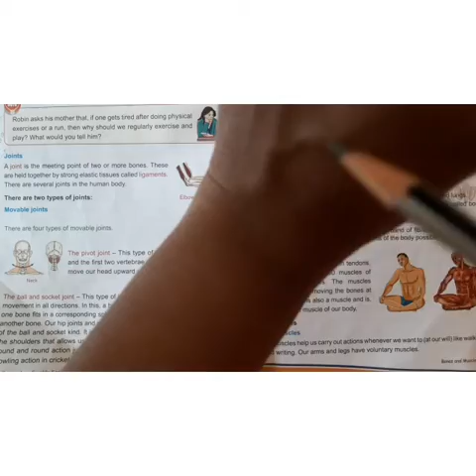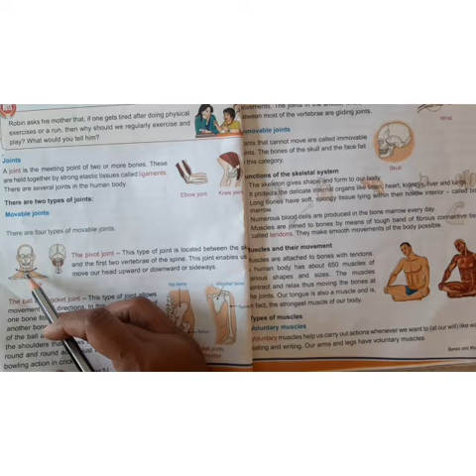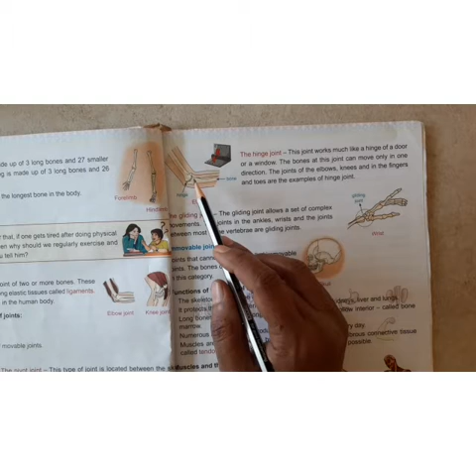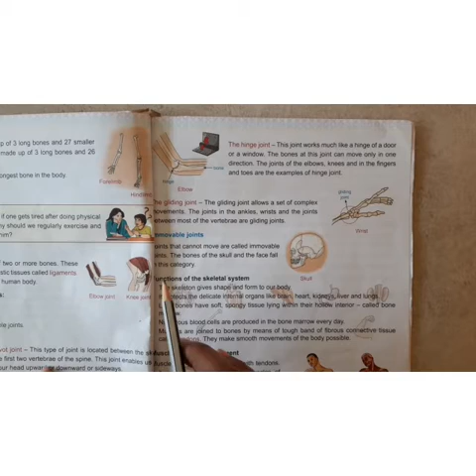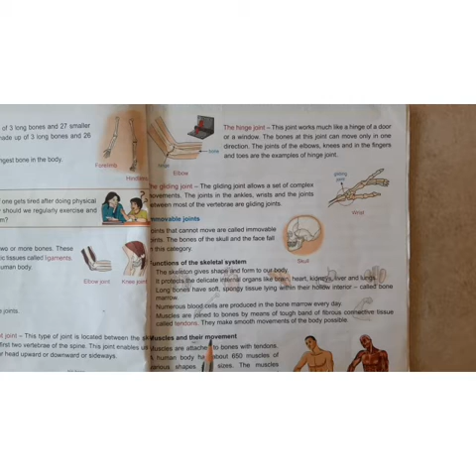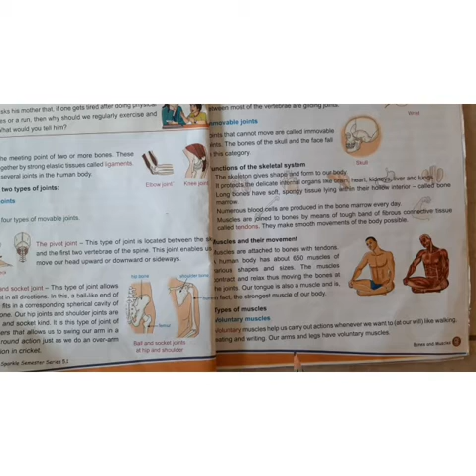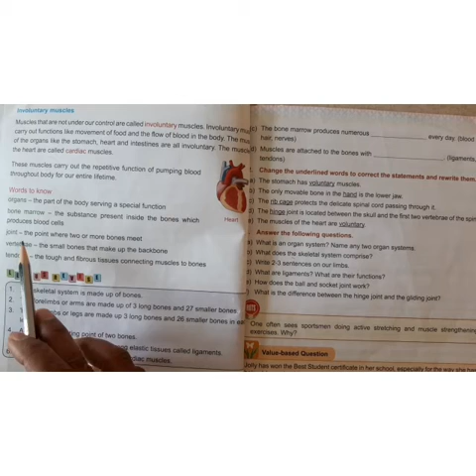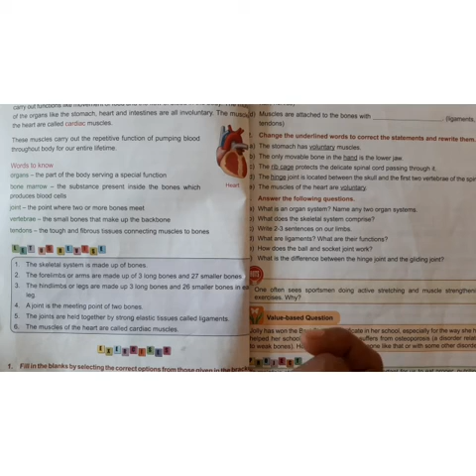5 std Science Topic : Bones of Mussels